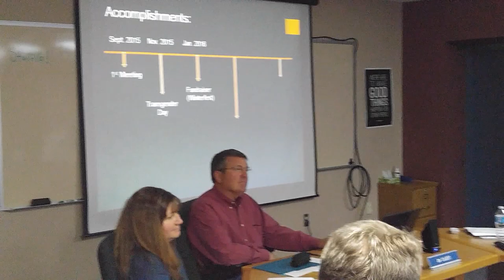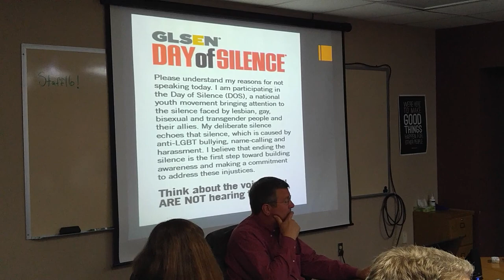GSA Student Presentation